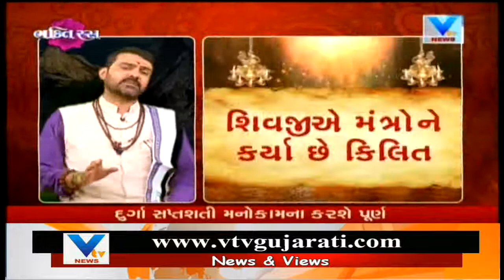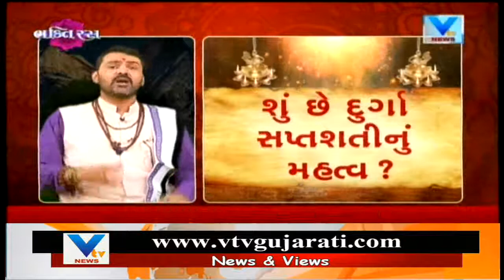Bhakti Ras | Know the Benefits of 'Durga Saptashati' this Chaitra Navratri | Vtv News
Bhakti Ras | Know the Benefits of 'Durga Saptashati' this Chaitra Navratri